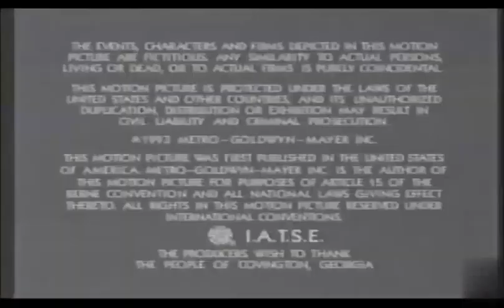The Fred Silverman Company/Juanita Bartlett Productions/MGM Worldwide Television Group (1993)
Credit to EndCreditsFan Forever.
From an 2003 WGN Superstation airing of "The Heat of the Night". For BeatTLF Entertainment, GH32143, Marcus Montgomery's Logo Archive, Jude A, and MsCrystal.